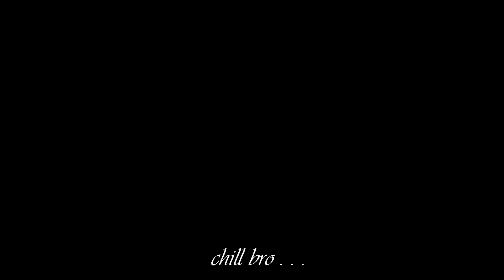কেনার পরেই সম্পূর্ণ খুলে ফেলতে হল আমার বাইক কিন্তু কেন | MSI Vlogs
Bike Multibrand Workshop -

357/11/a Modubag Jheelpar Mogbazar dhaka 1217 Modubag 1 Number Goli Mukha

1. Google MAP LINK : Bike Multibrand Workshop
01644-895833